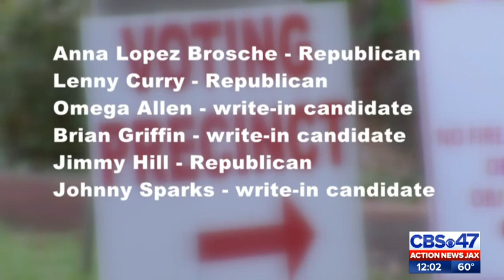Public Safety Top Priority for Voters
It’s an important election cycle in Duval County, with Mayor, Sheriff, 15 City Council seats, Property Appraiser, and Tax Collector all up for a vote.